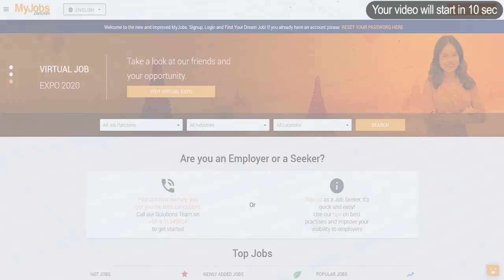လေးသောင်း အငြင်းပွားမှုကိုမြို့နယ်အဆင့် ဖြေရှင်းရေးဌာနဖွင့်ပေးဖို့ သမ္မတရုံးညွှန်ကြားထား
အစိုးရက အခြေခံလူတန်းစားတွေကို ထောက်ပံ့ငွေပေးရာမှာ အငြင်း ပွားမှုတွေကို ဖြေရှင်းနိုင်ဖို့အတွက် မြို့နယ်အဆင့် တိုင်ကြားနိုင်မယ့်  ဖုန်းနံပါတ်တွေ ထုတ်ပြန်ဖို့ ညွှန်ကြားထားတယ်လို့ သမ္မတရုံးက ထုတ်ပြန်ပါတယ်။

ကိုဗစ်ကာလထောက်ပံ့ငွေပေးရာမှာ  လေးကြိမ်မြောက်အဖြစ်  Stay at Home မြို့နယ်တွေက အိမ်ထောင်စု ၂ ဒဿမ ၁ သန်းခန့်အတွက် တစ်အိမ်ထောင်ကို ကျပ်လေးသောင်းနဲ့ အခြားမြို့နယ် တွေက အိမ်ထောင်စု လေးသန်းခန့်အတွက် တစ်အိမ်ထောင်ကို နှစ်သောင်း ပေးခဲ့တာပါ။

ထောက်ပံ့ကြေးပေးမယ့် စုစုပေါင်းအိမ်ထောင်စု ကတော့  ၆ ဒဿမ ၁ သန်းခန့်ရှိပြီး  ၁၆၄ ဘီလီယံထောက်ပံ့မှာဖြစ်တယ်လို့သီရပါတယ်။

ဒီလို ထောက်ပံ့ရာမှာ မြို့နယ်အချို့မှာ ရသင့်ရထိုက်သူတွေ မရတာ၊ မရသင့်တဲ့သူတွေ ရတဲ့ ဖြစ်ရပ်အချို့ရှိခဲ့လို့ လူစုလူဝေးနဲ့ တောင်းဆိုခဲ့ကြတာလည်း ရှိခဲ့ပါတယ်။

အဲဒီလိုမကျေလည်မှုတွေ၊ အငြင်းပွားမှုတွေကို မြို့နယ်အဆင့်တိုင်ကြားမှုဖြေရှင်းရေးဌာနတွေကို ဒီကနေ့ကစဖွင့်လှစ်ဖို့ ၊  ပြည်သူတွေအလွယ်တကူတိုင်ကြားနိုင်မယ့်ဖုန်းနံပါတ်ထုတ်ပြန်ပေးဖို့ ညွှန်ကြားထားတယ်လို့ သမ္မတရုံးပြောရေးဆိုခွင့်ရှိသူဦးဇော်ဌေးက ဆိုပါတယ်။

မြို့နယ်အဆင့်ညှိနှိုင်းဖြေရှင်းပေးတာကို ခရိုင်အဆင့်က အနီးကပ်ကြီးကြပ်ကူညီဆောင်ရွက်ပေးဖို့နဲ့ သက်ဆိုင်ရာတိုင်း၊ ပြည်နယ်အစိုးရအဖွဲ့တွေကို အချိန်နဲ့ တစ်ပြေးညီတင်ပြပေးဖို့၊ ဖြေရှင်းဆောင် ရွက်ပေးတဲ့အခြေအနေတွေကို နယ်မြေအလိုက်သတင်းထုတ်ပြန်ရှင်းလင်းဖို့ ညွှန်ကြားတယ်လို့ ပြောပါတယ်။

ကိုဗစ်ကာလမှာ အစိုးရက အခြေခံလူတန်းစားတွေကို ထောက်ပံ့ကြေးပေးရာမှာ နေရာအချို့မှာသတင်းအချက်အလက်မှန်မှန်ကန်ကန်မရတာ၊ မူလ စာရင်းကောက်ယူချိန်မှာမပြည့်စုံတာ၊ တစ်အိမ်ထောင်ကို လေးသောင်းပေးမယ်လို့ ကောလဟလတွေ ပြန့်နှံ့လာပြီး မူလစာရင်းထဲမပါသူတွေက တောင်းဆိုလို့ နားလည်မှုလွဲတာတွေရှိတယ်လို့ ဦးဇော်ဌေးက ဆိုပါတယ်။

သတင်း - ဝင်းကိုကိုလတ် ၊ ဓာတ်ပုံ - MPA